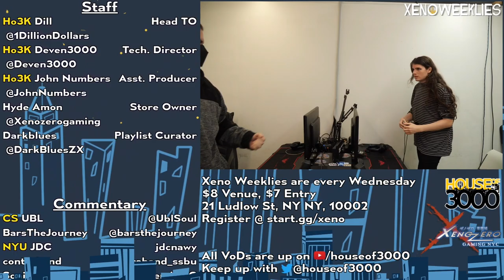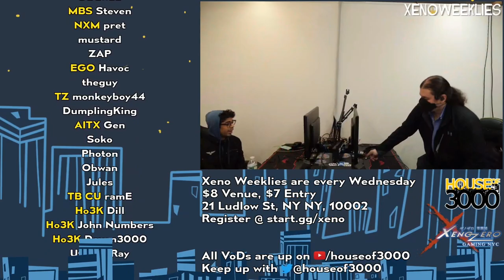Xeno278 GRAND FINALS - Gen (Palutena) Vs John Numbers (Wii Fit Trainer) SSBU Ultimate Tournament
AITX | Gen(Palutena green) vs Ho3K | John Numbers(Wii Fit Trainer Female Green)

Commentators:
 - BarsTheJourney (@barsthejourney)

Venue Fee: $8
Singles:   $7
Doubles:   $5

Venue Address -
21 Ludlow